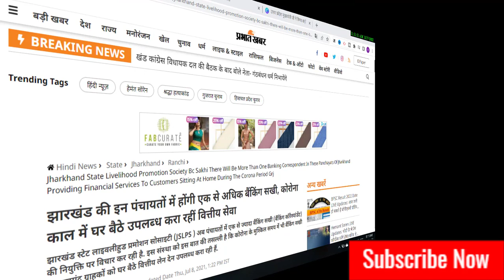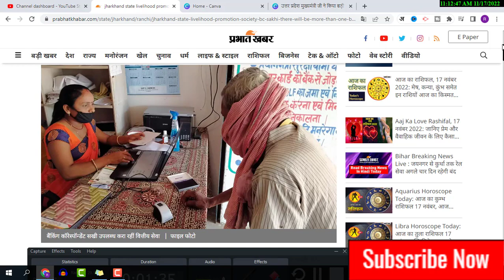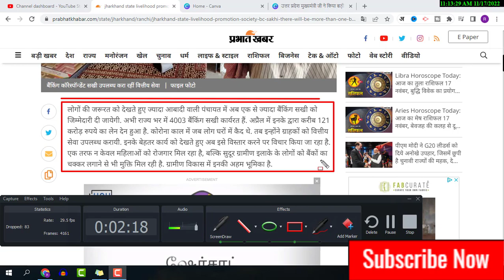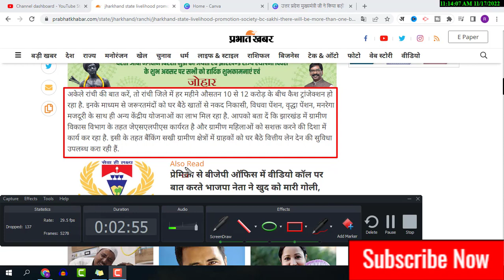पंचायतों में होंगी एक से अधिक बैंकिंग सखी -सरकारी आदेश जारी | bc sakhi latest news | bc sakhi yojana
samuh sakhi,
swayam sahayata smuh,
bc sakhi yojana,
samuh ke bare me bataye,
nrlm aajeevika mission,
sarlari result,
bc,
samhu kya hai,
prerna tv channel,
b c sakhi yojana,
samuh yojana,
shg group,
bc sakhi kya hai,
sakhi samuh,
mahila samuh,
nrlm,
samuh sahayata,
samuh sakhi yojana,